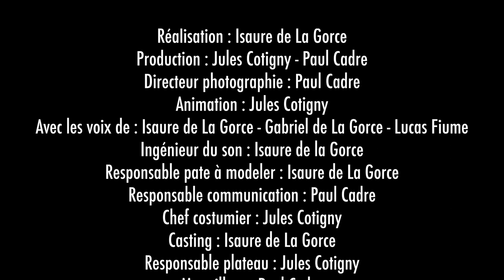CAVAS : LA CIVILISATION SANS HISTOIRE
SYNOPSIS :
Le film Cavas : la civilisation sans Histoire relate l’histoire d’une civilisation disparue. Confrontant mythe et réalité scientifique, le récit de la révolte d’Hileaute en 410 met en exergue l’enjeu des sources dans notre histoire et dans nos constructions sociales. La réalisatrice invite le spectateur à s’interroger sur l’importance de l’historiographie.

LA TECHNIQUE D’ANIMATION :
La forme finale adoptée mélange pâte à modeler et éléments de décors naturels. Cela rappelle l’aspect contrasté et binaire de la civilisation de Cavas. En effet, à la manière d’Antigone, Cavas est un lieu d’oppositions. Les catégories sociales marquent en profondeur l’organisation sur la planète. De la même manière, les saisons de la planète se composent de périodes de crues et de non-crue. Toutes ces oppositions se cristallisent dans la forme creuse particulière de la planète.
L’atmosphère enfantine créée par la pâte à modeler donne un côté ludique au film rappelant l’univers du conte philosophique. La simplicité minimaliste nous rapporte à notre symbolisme et interroge nos propres constructions sociales.

L’IDÉE DE LA SCÉNARISTE ET RÉALISATRICE :
La scénariste et réalisatrice Isaure de la Gorce nous transporte dans son imaginaire poétique. Elle a souhaité construire avec son équipe une société alternative, un monde parallèle. Cavas possède alors ses codes, ses symboles, ses mythes, ses croyances et son environnement. La réalisatrice a donc misé sur l’esthétique et le caractère artistique du travail de l’animation, mais également sur la profond- eur du scénario. La question sociale est au cœur des préoccupations du film.

RÉALISATION - ISAURE DE LA GORCE
PRODUCTION - JULES COTIGNY - PAUL CADRE
D’APRÈS UNE IDÉE D’ISAURE DE LA GORCE

DIRECTEUR DE LA PHOTOGRAPHIE PAUL CADRE
AVEC LES ANIMATIONS DE ISAURE DE LA GORCE

LES VOIX D’ISAURE DE LA GORCE - GABRIEL DE LA GORCE - LUCAS FIUME